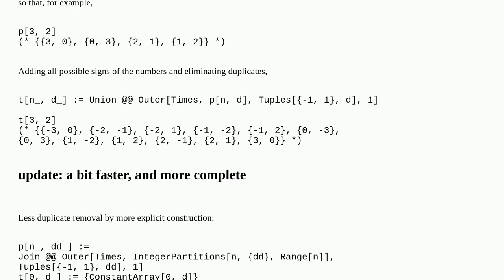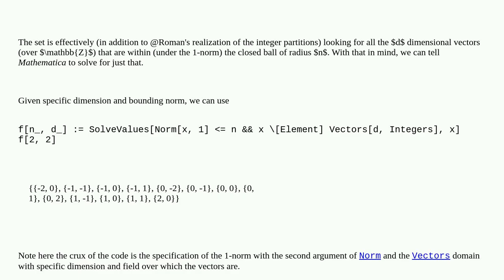Computing constrained tuple efficiently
A special thanks goes out to the community

  list-manipulation